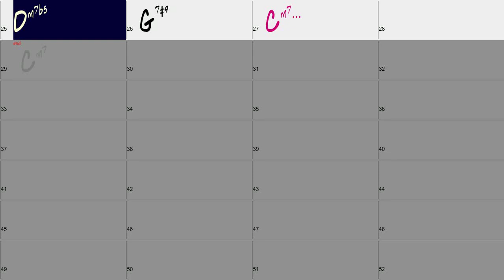Blue Bossa - Jazz Backing Track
A backing/ practice chord sheet for the jazz standard "Blue Bossa," in C Minor.